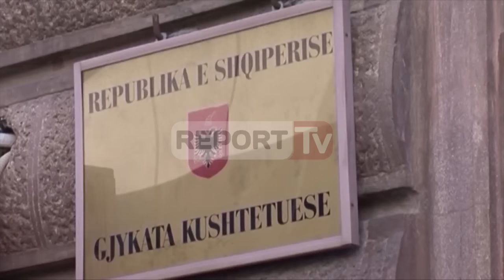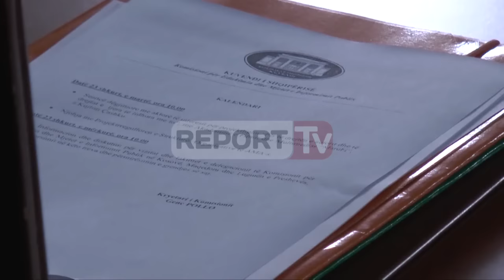Report TV - PD nesër në Kuvend, bllokim seancës nëse s'pranohen 3 kërkesat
Demokratët janë të vendosur në betejën e tyre në parlament deri në pranimin nga mazhoranca të kërkesave të opozitës. Opozita i ka të pangeciueshme të paktën tre çështje amendimin e ligjit për dekriminalizimin, amendimin për funksionimin e komisioneve hetimore që i heq mundësinë mazhorancës për bllokimin e tyre dhe së treti zbatimin e vendimit të gjykatës kushtetuese për mandatin e deputetëve Koço Kokëdhima, Valentina Leskaj dhe Rakip Suli.

Nëse këto kërkesa të PD nuk kalojnë në seancë plenare atëherë PD do të pamundësojë zhvillimin e seancës duke bllokuar punimet e kuvendit.  "Ajo që ka rëndësi, është që parlamenti nesër, në radhë të parë Konferenca e kryetarëve, sipas detyrimit që ka me rregullore, këto cështje t’i fusë në kalendarin e punimeve të Parlamentit dhe pastaj, sigurisht ajo që mbetet dhe që  është çështje parimore, është miratimi i amendamenteve dhe i zbatimit të vendimeve të Gjykatës kushtetuese. Nëse arrihet deri aty sa të shkelet edhe rregullorja pasi tashmë jemi në kohën e rregullt të futjes në kalendar të këtyre amendamenteve, sigurisht që veprimet tona do të jenë të njëjta, bllokim seance dhe reagime në varësi me vendimet që do të marrë maxhoranca. Por do të ishte absurde nëse nuk do të pranonin ti fusnin në kalendar, do ishte një shkelje që i kalon përmasat e shkeljeve të zakonshme", u shpreh Paloka.

Mbledhja e grupit parlamentar demokrat u zhvillua me dyer të mbyllura dhe zgjati rreth dy orë. "Nëse këto amendamente futen në kalendar, thjesht zbatohet një procedurë, një pjesë e rregullores. Kërkesa jonë parimore nuk është thjesht futja në kalendar por është miratimi i tyre", tha ai.

Mësohet se në grup është diskutuar për reagimin e opozitës në seancë ndërsa është kaluar pa debate, por nuk munguan sugjerimet.

Deputeti Astrit Patozi mësohet se ka propozuar qëndrim më të prerë në raport me marrëdhëniet me komisionet kuvendore, ku është shprehur që nëse bojkotohen komisionet e përhershme të bëhet e njëjta gjë edhe me komisionet hetimore.

Ndonëse u konsiderua qëndrim i drejtë, kryetari Basha mësohet të jetë shprehur se këto komisione kanë qenë kërkesë e PD dhe nuk mund të mos jenë pjesë e tyre.

Në mbledhjen e grupit të PD u vu re mungesa e ish kryeministrit Berisha.